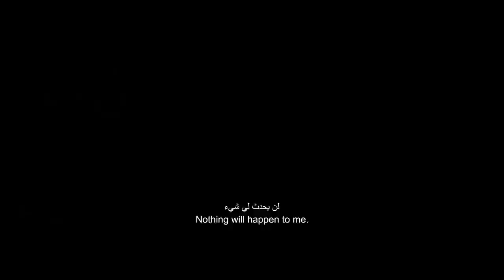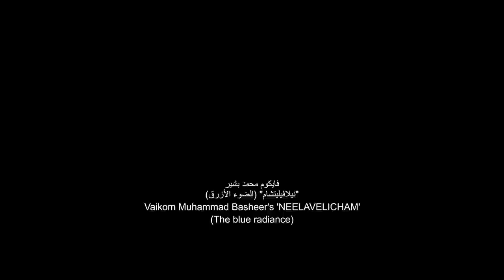Neelavelicham Official Trailer | Tovino Thomas | Aashiq Abu | Malayalam | KSA | Apr 20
Presenting the official trailer of Neelavelicham. In Cinemas on April 20!

A young, enthusiastic and free-spirited writer arrives to stay in a desolate mansion, rumored to be haunted by the apparition of a young woman named Bhargavi, who committed suicide when she was betrayed in love.

Cast: Tovino Thomas, Rima Kallingal, Roshan Mathew, Shine Tom Chacko
Script: Aashiq Abu, Vaikom Muhammad Basheer